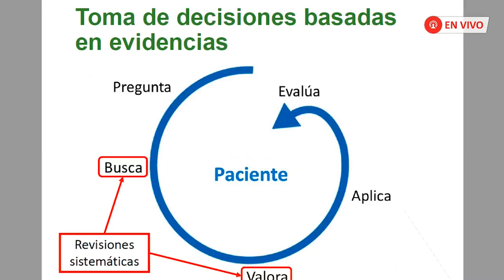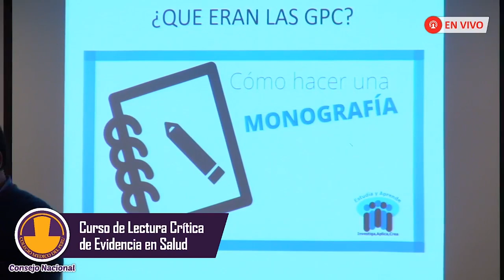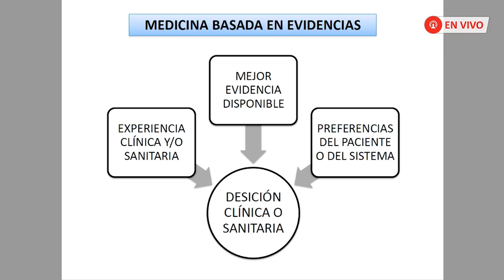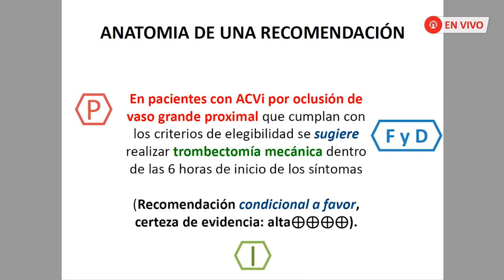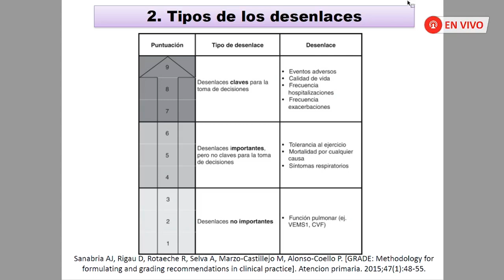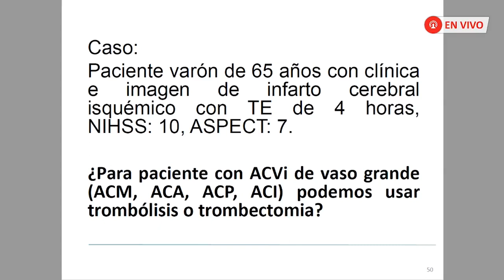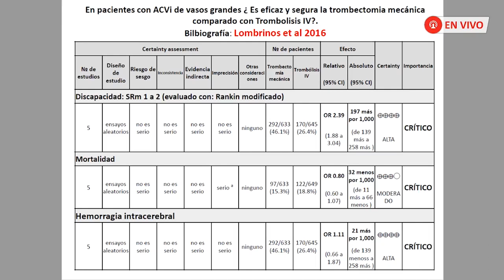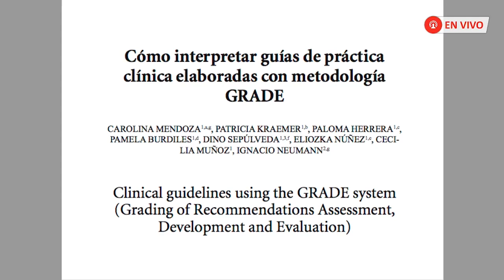Curso de Lectura Crítica de Evidencias en Salud - clase 02